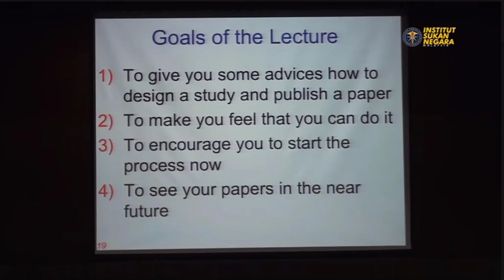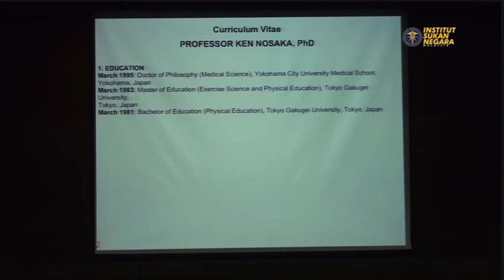HOW TO DESIGN A STUDY AND PUBLISH A PAPER IN A HIGH QUALITY JOURNAL : PART 1 HIGHLIGHT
ISN LECTURE SERIES HIGHLIGHT
TITLE: Part 1/2: How to Design a Study and Publish a Paper in a High-Quality Journal?
BY: Prof. Ken NosakaCenter for Exercise and Sports Science Research, School of Medical and Health Sciences, Edith Cowan University Australia